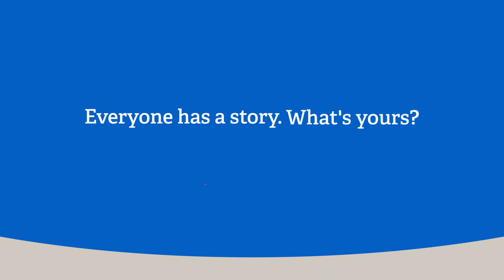Crawford Claims Stories - Andy Hutchinson, Head of Transformation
Our breadth of capabilities enables us to offer a tailored technology solution to our clients and restore lives faster and with greater empathy. In this short video, Andy Hutchinson, Director of Transformation, shares his view on how our claims technology empowers people.